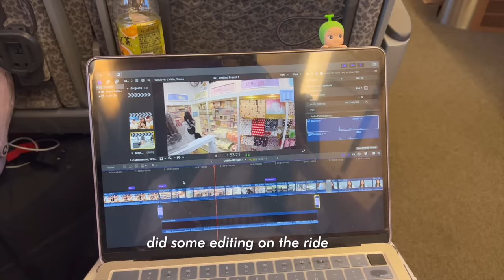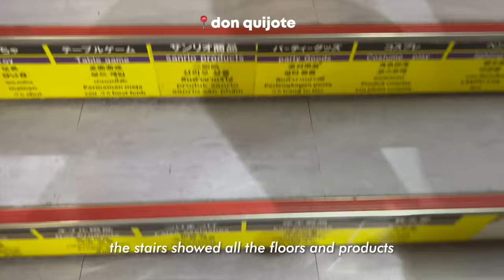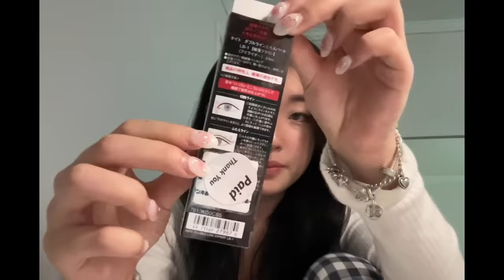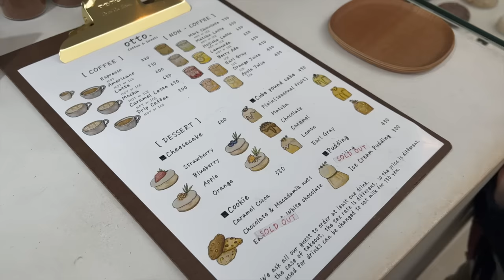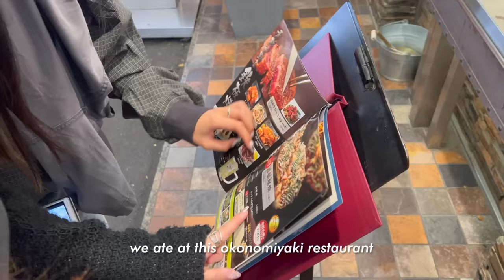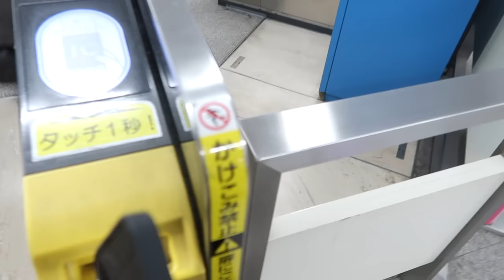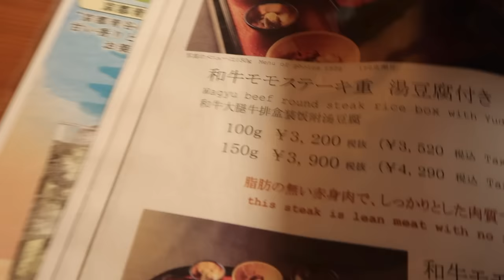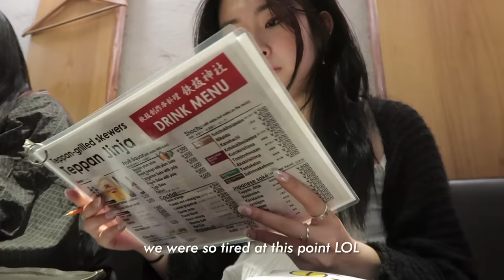Japan Vlog 🍙: What I eat in Osaka, Kyoto day trip, Cafe hopping, Makeup must-haves, Thrifting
◡̈ socials

ˋ♡｡⋆faq
name: ella
age: 18
ethnicity: Chinese
camera: iphone13 + canon gx7 mark ii
video editing: Final Cut Pro

🕓 time stamps
00:00 - 00:23 Intro
00:23 - 3:05 Exploring dontonburi nightlife
3:05 - 5:22 Japanese makeup recs
5:22 - 8:10 Osaka: eating, cafes, shopping
8:10 - 10:15 Pokemon center
10:15 - 12:12 Dinner & dessert
12:12 - 17:06 Kyoto